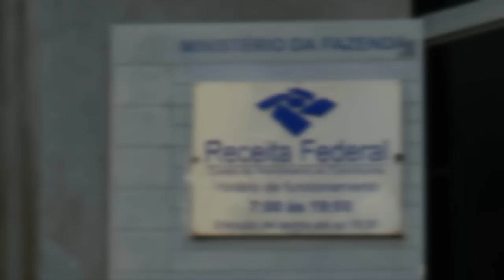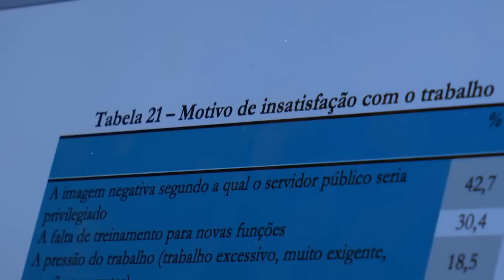Pesquisa mostra perfil dos Auditores Fiscais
Nesta reportagem, a pesquisadora e professora da Universidade Federal de Uberlândia (MG) Patrícia Trópia fala sobre a 1ª etapa de uma pesquisa que busca traçar um perfil dos Auditores Fiscais da Receita Federal do Brasil.